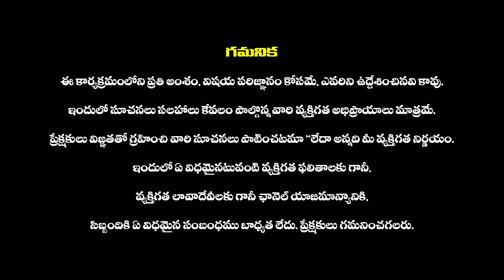27-08-2023 ఆదివారం శుభయోగం | 27th August 2023 Sunday Subhayogam | Haripriyas Bhakthi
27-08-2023 ఆదివారం శుభయోగం | 27th August 2023 Sunday Subhayogam | Haripriyas Bhakthi